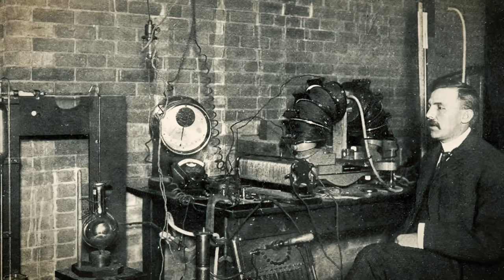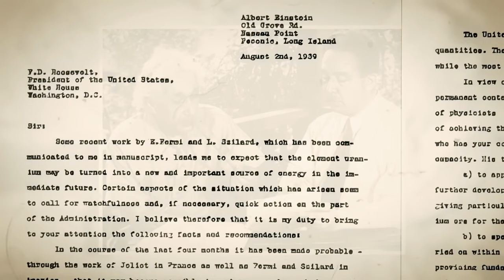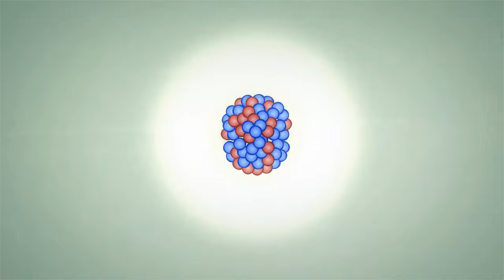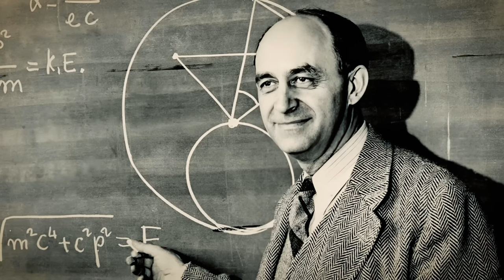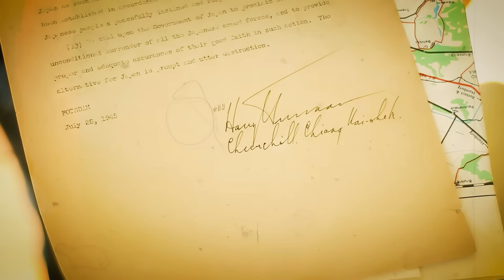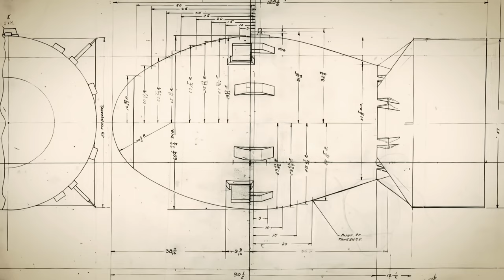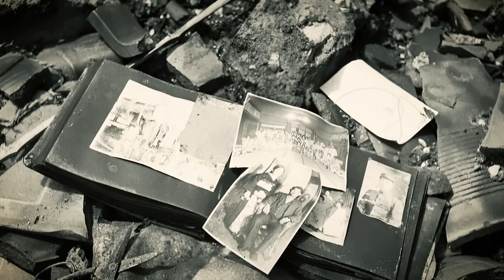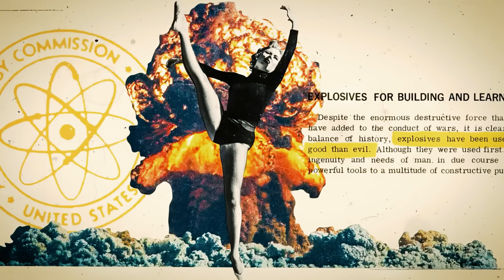眾神的力量：廣島和長崎的原子浩劫|原子彈|廣島|銘感Dot